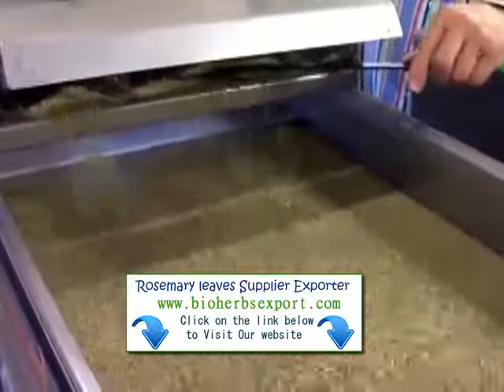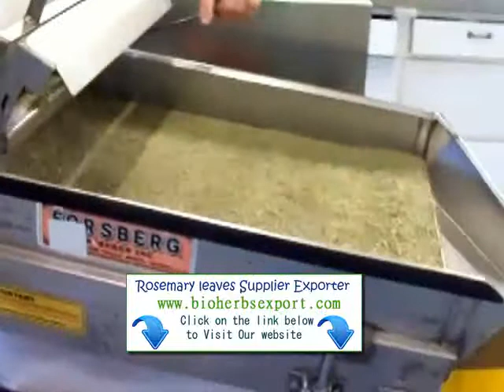República Dominicana El romero importador exportador distribuidor